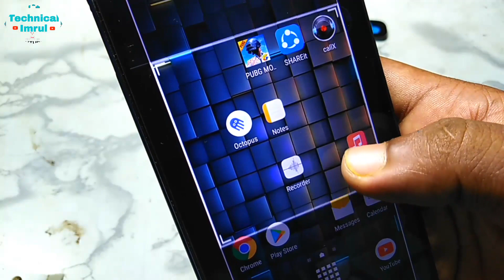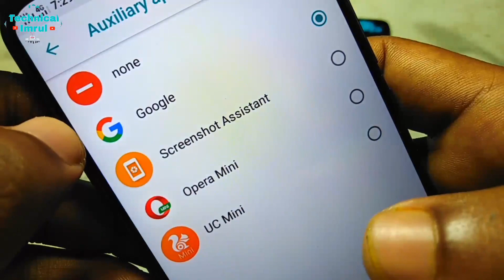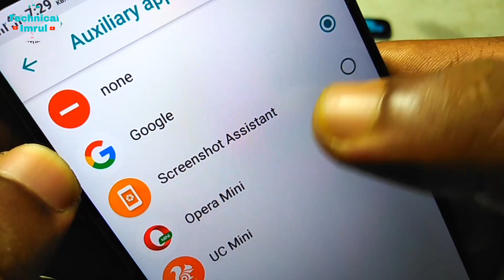Android Home Button Useful Secret Tricks || মোবাইল হোম বাটনের গোপন সেটিং || Technical Imrul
Useful Home Button Secret Tricks For Android || মোবাইল হোম বাটনের গোপন সেটিং

মোবাইল হোম বাটনের গোপন সেটিং।।
Home Button Secret Tricks For Android

About this video:
 I showed you this video today
Secret Tips for Android Mobile Home Button.
Seeing that will be a lot more helpful in your life.

  📱নতুন ভিডিও সবার আগে দেখার জন্য।

  ভিডিওটি বন্ধুদের মাঝে শেয়ার করতে ভুলবেন না।

ভিডিওটি সম্পর্কে ভাল Comment করতে ভুলবেন না।

                               ✳Ttechnical imru